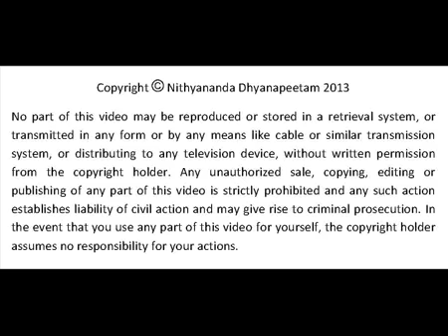Love Makes Life Happen to you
In today's morning satsang, Paramahamsa Nithyananda describes the way in which integrity transforms relationships. When human beings bring integrity into their inner space they create permanent change. Those around them no longer see the former personality, and interactions become fresh and spontaneous. Healing follows as the old ways of relating are discarded and forgotten. Once integrity is infused into relationship, individuals discover that they are no longer limited to a narrow boundary of toleration: they can relate easily to anyone.

TRANSCRIPTIONS:-
I will expand on how the integrity and authenticity expands your relationships and enriches you to have fulfillment.

Dhyan se suniye, first I wanted to make this three statements, one, relationship does not mean only the few human beings who live around you. When I use the word relationship I mean the relationship with your health, with your money, with your life, with the success, with the nature, everything.

Second, you also have a very inauthentic way of dreaming about your life - just to have a few cozy relationships around you and that is enough you are complete with your relationships and relationship dimension; which is completely wrong and inauthentic.

Third, please listen, third only when you expand you to the level with integrity and authenticity anything, anybody comes in your breathing space, there is a conflict free complete relationship. You are going to experience fulfillment and success. Relationship is not related to the quantity it is related to the quality. Please listen, the third statement takes the concept of relationship completely to the different level altogether.

Let us start from the beginning.

Sampoorthi ka arth hai aap swayam ko aur anya logon ko diye huve vichaar evam vaakya ko purn kare aur swayam evam jeevan ke saath purnatva stithi ka anubhav kare. Jab aap apne ucchatham kshamatha mein stith hokar apne jeevan ki sabhi pratikriya laathe hai, us stithi se aap jo swayam ko swayam ki drishti mein samajhthe hai jo aap swayam ko anya logon ke saamne prastuth karte hai aur jo aap se anya log apekksha rakhte hain tab aap shraddha mein stith hain.

Punahsuniye, Sampoorthi ka arth hai aap swayam ko aur anya logon ko diye huve vichaar evam vaakya ko purn kare aur swayam evam jeevan ke saath purnatva stithi ka anubhav kare. Jab aap apne ucchatham kshamatha mein stith hokar apne jeevan ki sabhi pratikriya laathe hai, us stithi se aap jo swayam ko swayam ki drishti mein samajhthe hai jo aap swayam ko anya logon ke saamne prastuth karte hai aur jo aap se anya log apekksha rakhte hain tab aap shraddha mein stith hain.

I will expand on these principles. When you bring integrity you will heal all the broken relationships, the conflicts which you create and created in the past; listen, creating in the present and created in the past, gets healed when you bring integrity. Let me repeat this 3 statements I made then you will understand one by one.

Pehle mein aapko teen cheezhe bathana chahtha hoon. Sambandh ka arth keval aapke aaspaas ke manushyon se sambandhith nahi hain. Jab mein sambandh shabd ka upayog kartha hoon, mera arth hain sabhi sambandhon se hain aap ka swasthya, paisa, jeevan, safaltha, prakruthi, sabhi.

Listen you need to understand the principle of relationship in larger context. Any conflict experienced in your inner space reminds you your inauthenticities in relationships. When you have the idea relationships are just nothing but what you experience with few people, you have very narrow, low, view and ideas. Listen aap apne jeevan mein in sabhi cheezon se sambandh rakhthe hain anya log, dhan vyapaar swasthya ithyadi; dhan vyaapaar swaasthya ithyaadi

When you bring integrity you will heal all the damage you caused inside you, outside you due to the relationships, the ignorance you had in the zone of relationships. Listen your ignorance in the space of relationships not only causes damage in others, it causes damage in you also. When you cause damage in your spouse, in your mother, in your father, be very clear you cause damage in you; because your father, mother, spouse, all the relationships you carry decides the confidence and the energy you have about you.